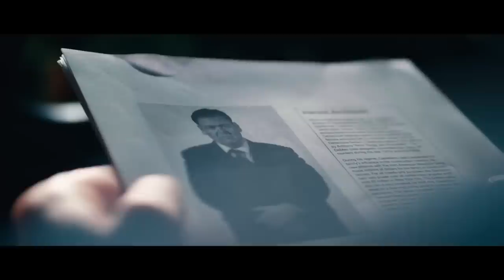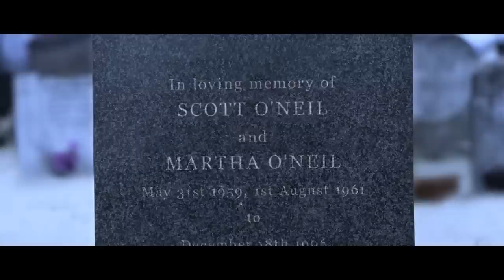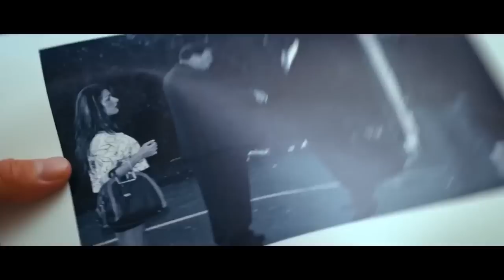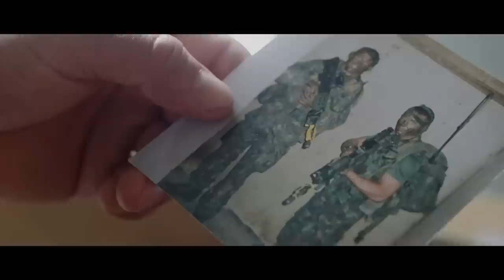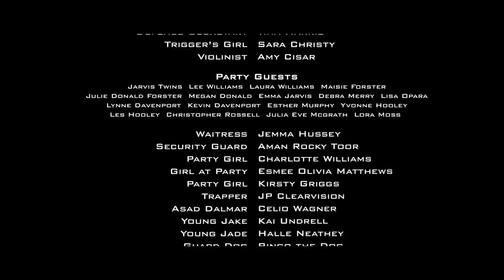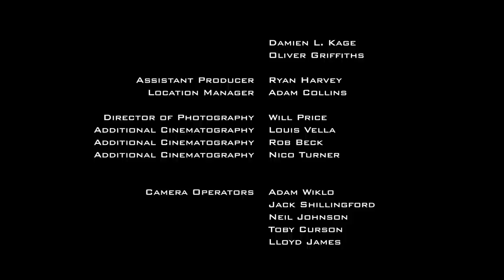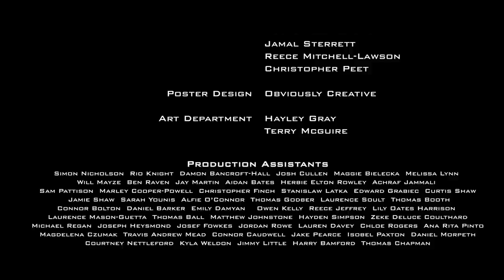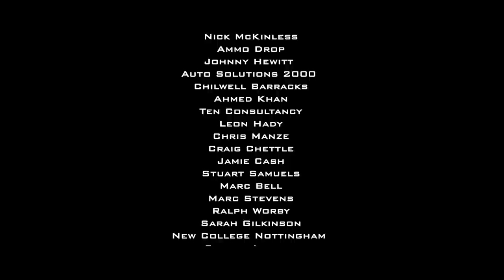OUTLAWED | Full Movie | Action Thriller | Adam Collins, Jessica Norris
An action packed story of corruption and murder. Outnumbered, outgunned and against all odds, a Commando fights his way through a siege to save his girl.

Outlawed (2018)
Starring: Adam Collins, Jessica Norris, Emmeline Hartley, Andy Calderwood, Zara Phythian, Tina Harris, Steven Blades, Lora Moss
Director: Adam Collins, Luke Radford

Synopsis: An ex-Royal Marine Commando uncovers evidence that could bring down a corrupt official and put him behind bars for life. When his childhood sweetheart is kidnapped, his mission is to rescue her and let nothing stand in his way.

This film is under a non-exclusive license from